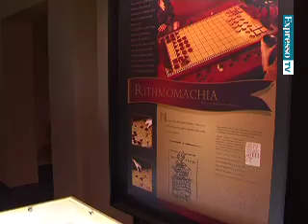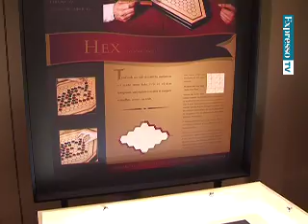Conferência organizada pela Soc. Portuguesa de Matemática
Investigadores, matemáticos, inventores de jogos, curadores de museus, historiadores, arqueólogos e psicólogos de todo o mundo estiveram recentemente reunidos no Museu da Ciência, em Lisboa, na 11ª edição do Board Game Studies Colloquium, uma conferência que reúne os melhores especialistas mundiais em Jogos de Tabuleiro, e que se realiza pela primeira vez em Portugal.